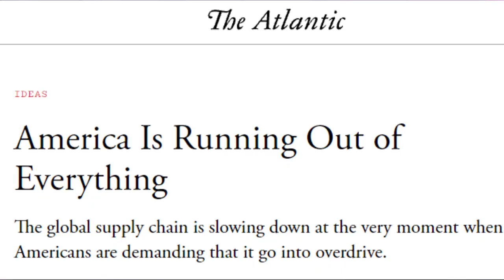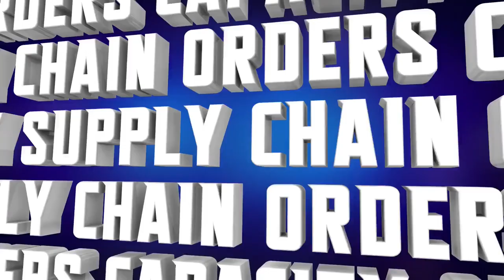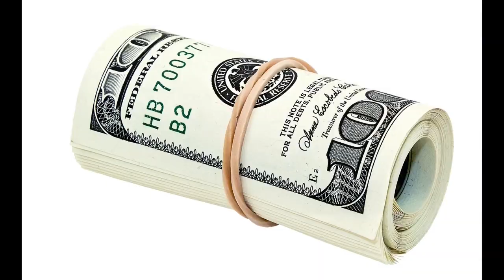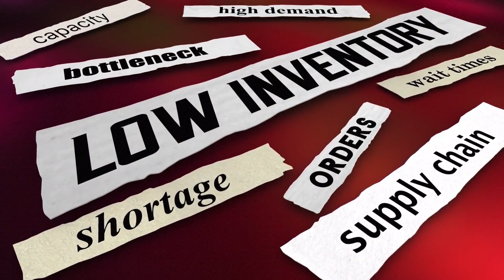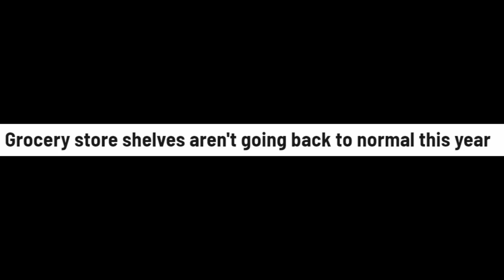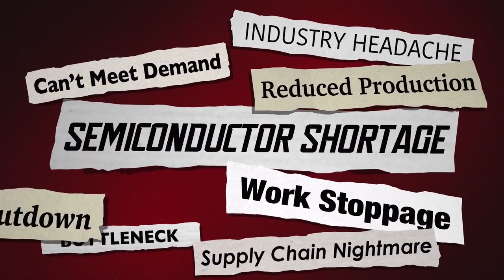Shoppers Poll Of 9 Food Shortages, Labor Shortages and Supply Chain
The supply chain disruptions are getting worse.  There is a shortage of everything!   With delays, relying on a "just in time" system is causing chaos.  From the manufacturer to the consumer the shortages are continuing

Support bluejay prepper channel:
My Books:
Ball Blue Book Preserving Guide
SAS Survival Handbook
ACEP First Aid Manual